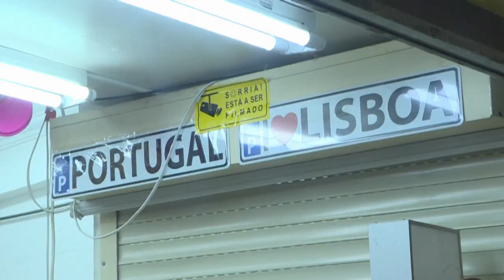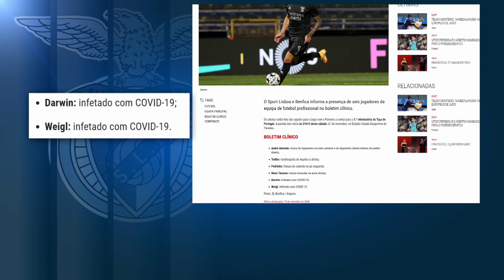Novo Estado de Emergência abre porta a internamento compulsivo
Presidente da República elaborou decreto com novidades, que o Parlamento tem de aprovar, e na mesa foi colocado mais renovações das restrições e de forma mais localizada